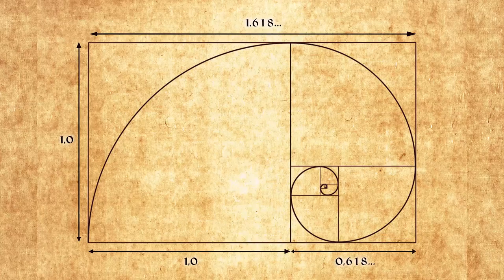Goldener Schnitt – Das Prinzip in 5 Minuten / mit A. Beutel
In diesem Beitrag erklärt uns Andreas Beutel was den goldenen Schnitt ausmacht und wie man diesen anhand eines Werkzeugs in der Natur messen kann.
Ein Beitrag von Ivan Olelenko